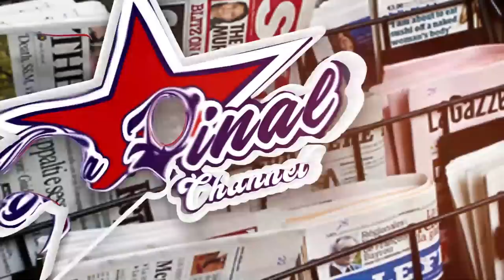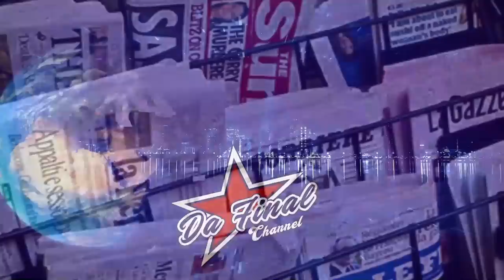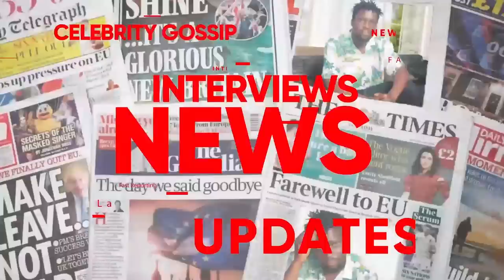EBYA PALLASO NE ALIEN CALVIN ABIKUBYEMU TORCH. STUNT? SPICE DIANA TAWONYE ARTHUR KAYIMA KAWEDDEMU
TRENDING STORIES